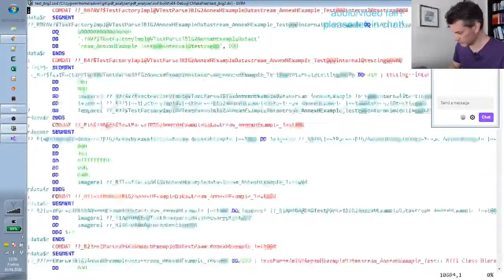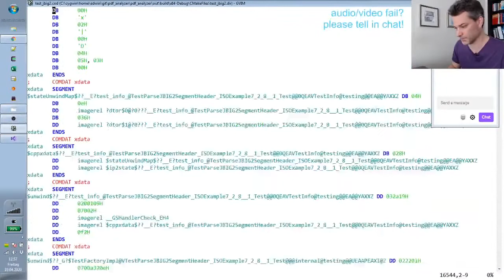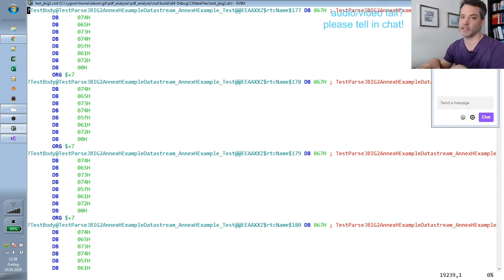C++ RANT: Google Test is GRABGAE! [Modern C++ FAIL]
For more details and for the constructive part in which we start to build the replacement framework, see this video